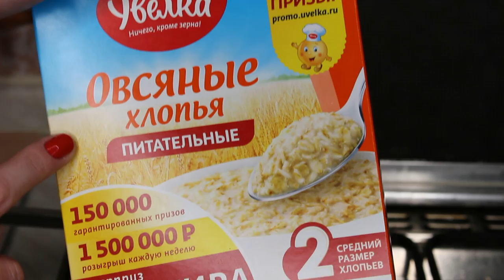АСМР ЗАВТРАК ОВСЯНАЯ каша с ФРУКТАМИ/ASMR MUKBANG OATMEAL with Fruits *EATING SOUNDS*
Питательный вкусный завтрак - овсянка с фруктами и миндалем. Что может быть лучше для начала насыщенного дня:) Всем приятного аппетита и мноооого мурашек!:)

- акция Собери сказку с Увелкой

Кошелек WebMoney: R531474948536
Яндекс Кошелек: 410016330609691